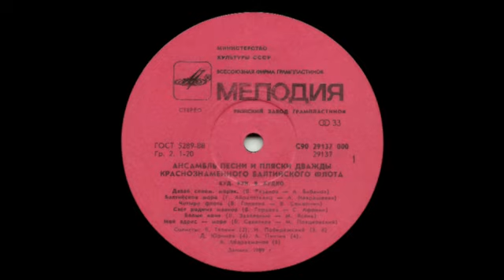Ансамбль песни и пляски Дважды краснознаменного Балтийского флота Четыре флота